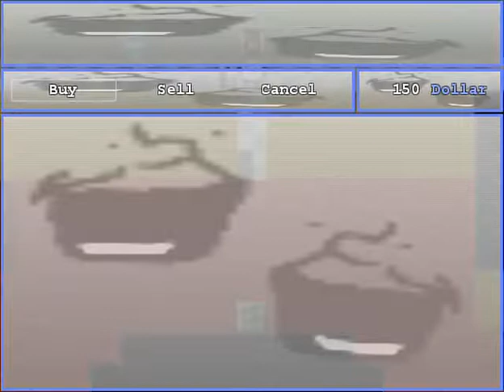One Nights at F**kboy's 2 Walkthrough Part 1